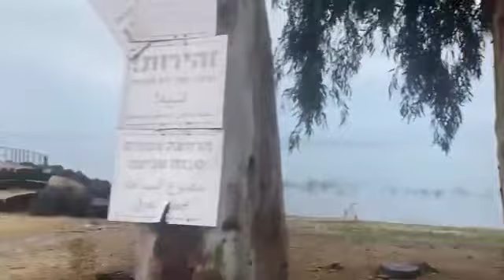Two Old Men: fascinating little book by Tolstoy. Link in notes!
Sunrise Stroll & Chat, February 5, 2024 with a reflection on daily readings

Two Old Men, Leo Tolstoy
51 mins listen

Instagram ekellylc